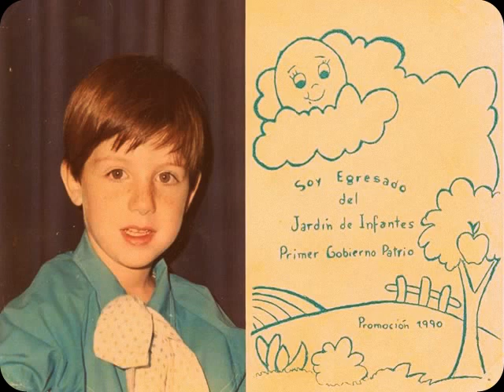Mis hijos, "ESOS LOCOS BAJITOS"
Jamás dejes de ser niño nunca dejes de extasiarte ante cosas tan grandes como el aire, el sol, la luna y las estrellas. Si permites que el niño desaparezca, habrás crecido y ya no estarás vivo.
Liliana Ratti